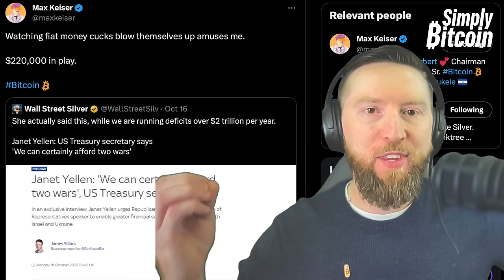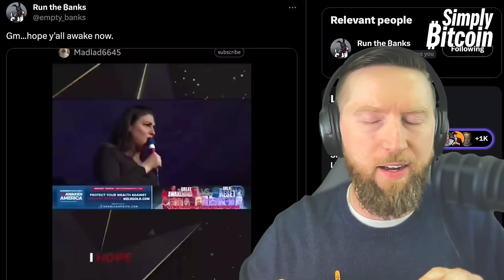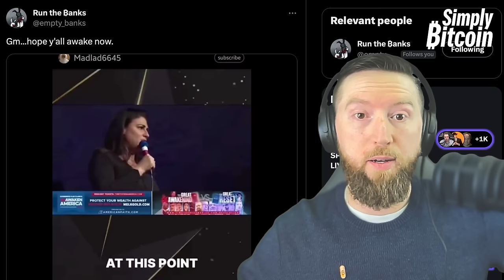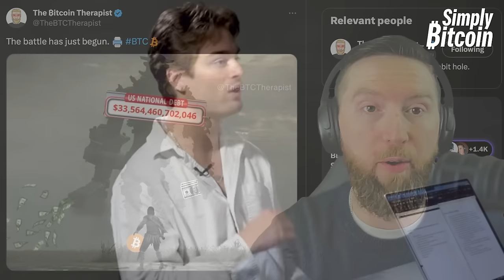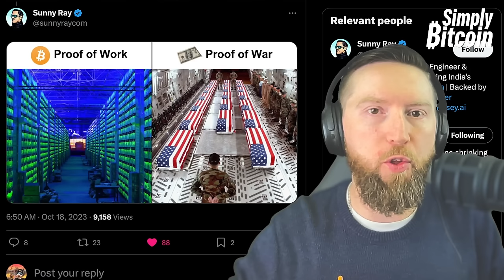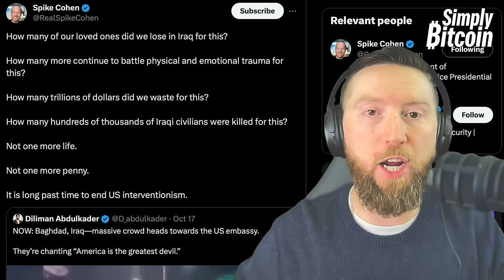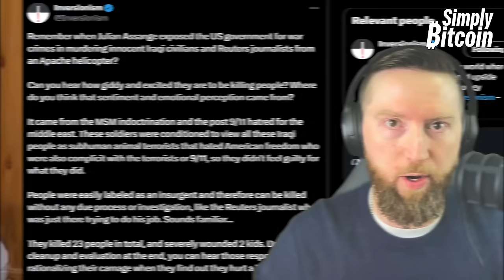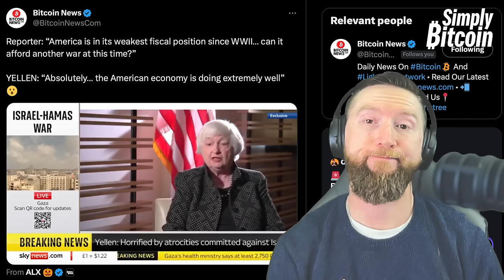MAX KEISER | BITCOIN DISMANTLES THE WAR MACHINE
In this episode, we delve into the sinister synergy between war orchestrators and financial puppeteers. With the globe trembling under the artillery thunder, Max Keiser shines a light on how Bitcoin could be the beacon of peace amidst a tempest of turmoil. We explore how the decentralized ethos of Bitcoin stands against the brutal fiat that funds fury, and how self-custody could be the revolution that makes war unaffordable. The discussion extends to how the existing financial system is collapsing under its own deceit and how Bitcoin emerges as a bastion of hope, promising a world where the value of life eclipses the cost of conflict. Join us as we unravel the fiscal farce, the mendacity markets, and how Bitcoin's promise of financial sovereignty could be the key to ending the endless abyss of war. You don't want to miss this one.

► Your IT Team In The Bitcoin World: The Bitcoin Way is a specialized Bitcoin IT team that provides individuals and businesses with exceptional guidance and technical support. With over 20 years of expertise in cybersecurity and privacy, they excel at simplifying the intricacies of Bitcoin. The Bitcoin Way's mission is to empower individuals to effortlessly utilize Bitcoin while maintaining complete control over their funds.

► How many of our loved ones did we lose in Iraq for this?
► Max Keiser - Says the Quiet Part out Loud with a Bitcoin Grenade, Leading the Non-Violent Revolution